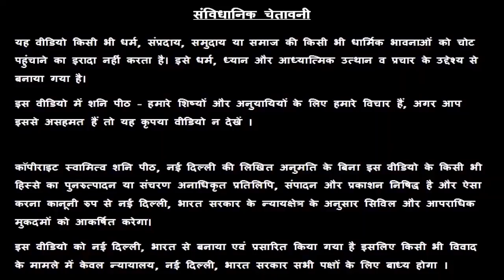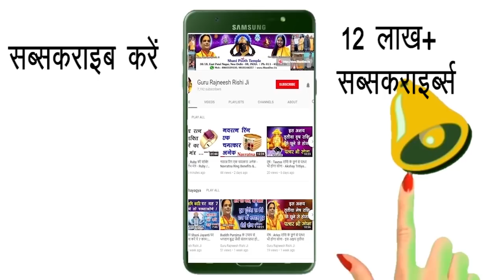Rashifal | 13 January Ka Rashifal | Aaj Ka Rashifal | Rashifal 13 January 2020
प्रिय भगतगणो,

हमारा यह वीडियो आज का राशिफल 13 January Ka Rashifal आज के पंचांग एवं आज के राहु काल के बारे मैं आपको जानकारी देने के लिए बनाया गया है, इस वीडियो में दी गयी जानकारी आपकी चंद्र राशी के ऊपर आधारित है. जैसा कि आप सभी जानते है कि प्रत्येक वयक्ति के गृह उसकी जन्म कुंडली के अनुसार अलग अलग होते है, अतः आप को किसी कार्य विशेष अथवा परेशानी के लिए अपनी Janam Kundli / Horoscope / Birth Chart  किसी  Famous Astrologer  या Best Astrologer  को दिखाकर परामर्श करना चाहिए या आप हमसे फ़ोन- मोबाइल नंबरों पर  – 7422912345, 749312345, 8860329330, 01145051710, 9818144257

About this video - Aaj Ka Vrish Rashifal Aaj Ka Mesh Rashifal Aaj Ka Mithun Rashifal Aaj Ka Kark Rashifal Aaj Ka Singh Rashifal Aaj Ka Kanya Rashifal Aaj Ka Tula Rashifal Aaj Ka Vrischik Rashifal Aaj Ka Dhanu Rashifal Aaj Ka Makar Rashifal Aaj Ka Kumbh Rashifal Aaj Ka Meen Rashifal Swami Raj Rishi शनि Peeth मंदिर